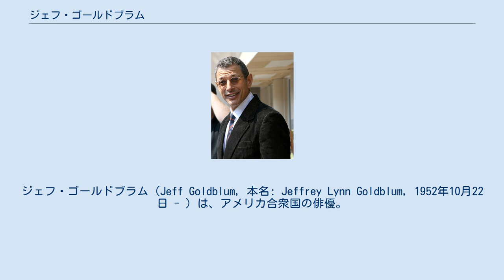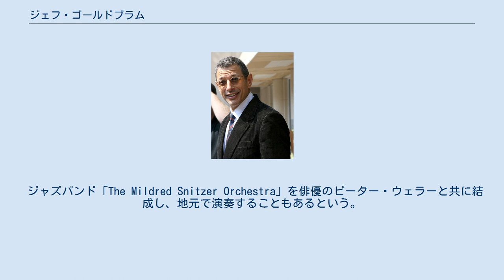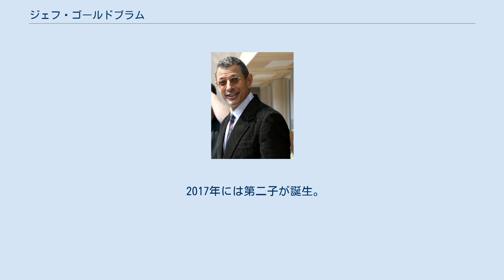ジェフ・ゴールドブラム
ジェフ・ゴールドブラム（Jeff Goldblum, 本名: Jeffrey Lynn Goldblum, 1952年10月22日 - ）は、アメリカ合衆国の俳優。
身長194センチメートル。
 1952年10月22日にペンシルベニア州ピッツバーグに誕生する。
17歳で俳優を志してニューヨークに引っ越し、ネイバーフッド・プレイハウスで演技を学び、比較的すぐブロードウェイデビューを果たす。
1974年に端役で映画デビューしたが、彼の舞台を見たロバート・アルトマンにスカウトされ、監督の『ナッシュビル』に出演して本格的に映画俳優としてキャリアをスタートさせた。
 2007年、トロント国際映画祭でのゴールドブラム 1986年に『ザ・フライ』でハエと合体してしまう科学者セスを演じて注目され、以後『ジュラシック・パーク』『インデペンデンス・デイ』でもアウトローな科学者・技術者役を演じている。
『ジュラシック・パーク』シリーズは3作目と4作目を除いてマルコム博士役で出演している。
 過去にAppleのTVCMに出演し、日本でも放映されたほか、1997年には京都のハイテク・メーカー、ロームの企業キャラクターも務めた。
 ブロードウェイの舞台にも立っている。
 1987年に『ボクの彼女は地球人』『ザ・フライ』で共演したジーナ・デイヴィスと結婚したが、後に離婚。
『ジュラシック・パーク』で共演したローラ・ダーンとも交際し婚約したが、後に解消した。
 2014年、元オリンピック新体操選手のエミリー・リヴィングストンと結婚。
2015年に第1子となる男児が誕生。
 ジャズバンド「The Mildred Snitzer Orchestra」を俳優のピーター・ウェラーと共に結成し、地元で演奏することもあるという。
 2017年には第二子が誕生。